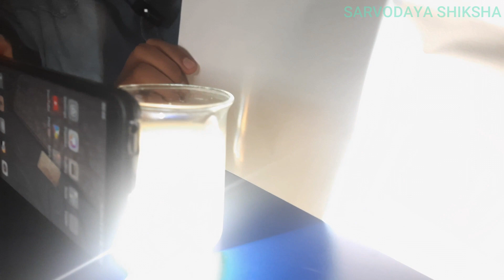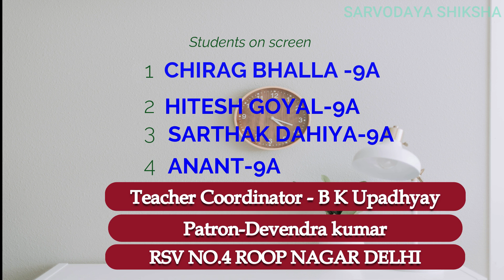SOLUTION - TRUE ,COLLOIDAL AND SUSPENSIONS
IN THIS VIDEO TYPE OF SOLUTIONS ARE EXPLAINED THROUGH ACTIVITY.THIS ACTIVITY IS FOR CLASS 9TH SCIENCE.